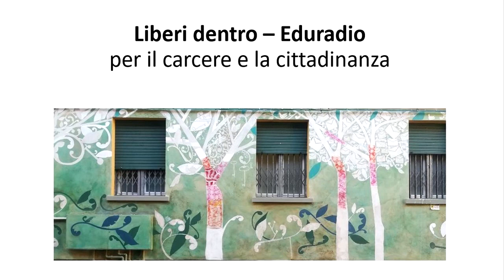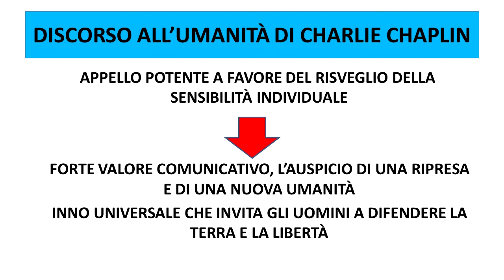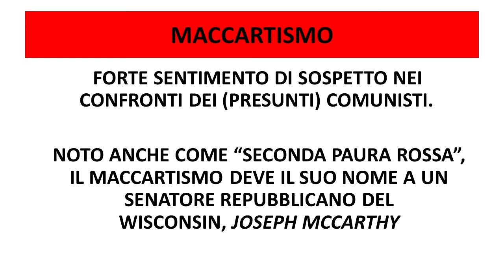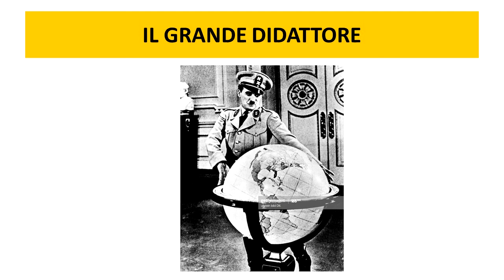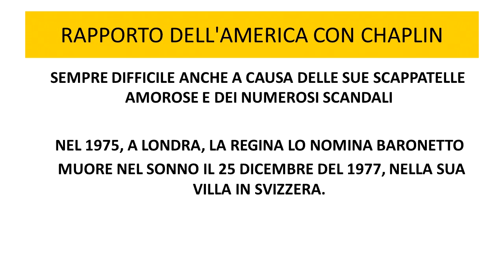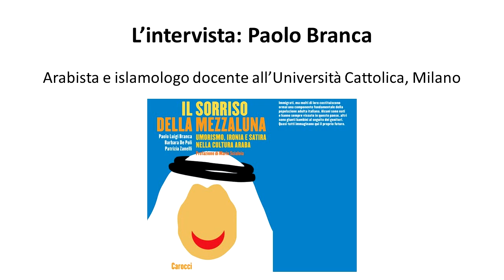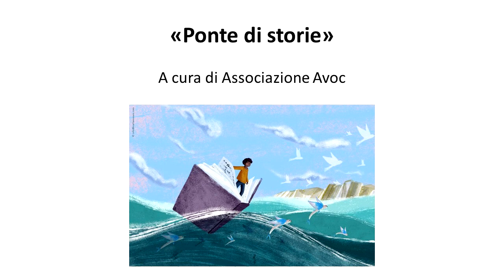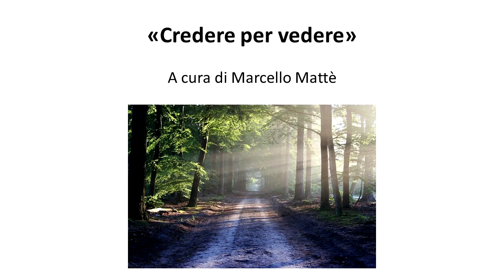Puntata 28 mer 20 mag